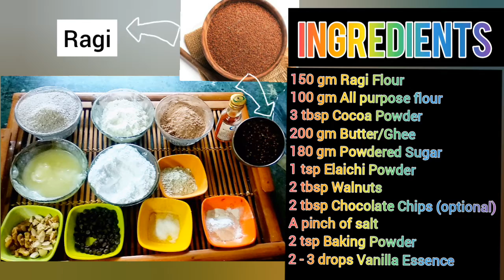Ragi cookies|chocolate ragi cookies| Christmas chocolate cookies|healthycookiesforkids|ragi biscuits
This recipe is really simple and the best part which makes this recipe wonderful is that it is healthy and children love it.